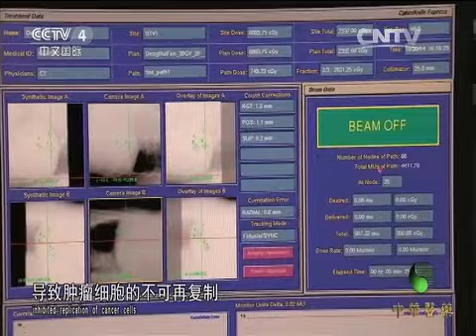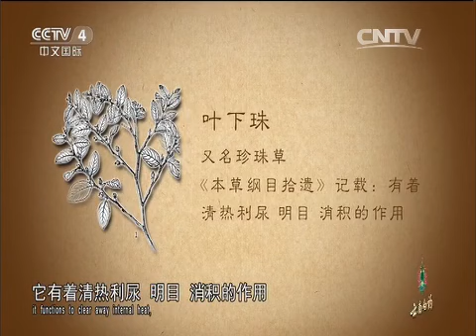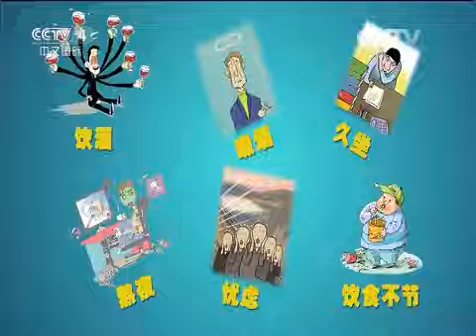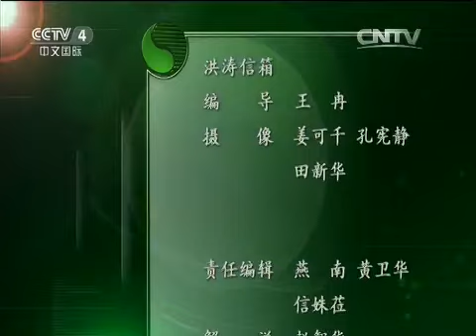20150408 中华医药 健康故事：祛毒扶正抗肝癌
《中华医药》栏目体现了各类观众不同的兴趣和需要，涉及了中国传统医学、生活习惯和伦理道德等内容。如《健康话题》关注健康热点、倡导科学的生活方式、《医药名家》聚焦中华名医、人格化展示中华医药的文化内涵、《洪涛信箱》为海外观众寻医问药提供健康向导、《专科门诊》探讨解除患者疾病痛苦的良方、《养生有道》传播中华养生文化等。